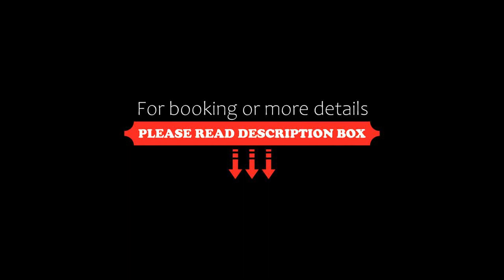Four Peaks Unit 40B, Collingwood, Canada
About Property:
Located 5.6 km from Collingwood Eddie Bush Memorial Arena, Four Peaks - Unit 40B provides accommodation in Collingwood with access to a hot tub. This property offers access to a balcony, free private parking and free WiFi.
The air-conditioned apartment consists of 2 bedrooms, a living room, a fully equipped kitchen with a fridge, and 3 bathrooms with a shower and free toiletries. Towels and bed linen are provided in the apartment.
Blue Mountain Ski Resort is 6.2 km from the apar...
Property Type: Hotel
Address: 39 Trafalgar Road 40B, L9Y 5G4 Collingwood, Canada
Searching For
1. Four Peaks Unit 40B - Collingwood - Canada
2. Four Peaks Unit 40B - Collingwood - Canada Address
3. Four Peaks Unit 40B - Collingwood - Canada Rooms
4. Four Peaks Unit 40B - Collingwood - Canada Amenities
5. Four Peaks Unit 40B - Collingwood - Canada Offers and Deals
Audio Credit:
Track Title: Blank Slate
Artist: VYEN